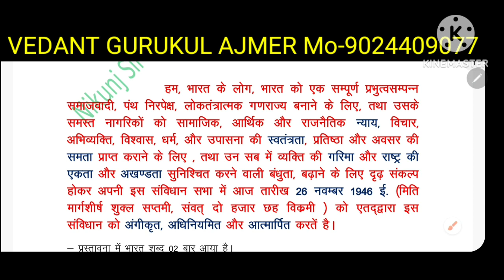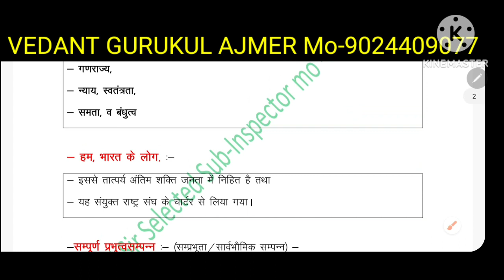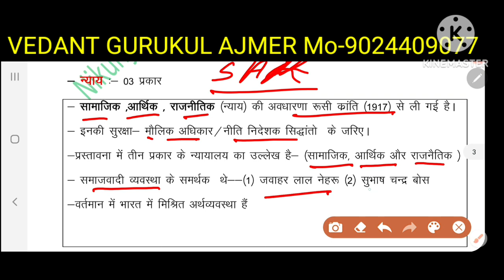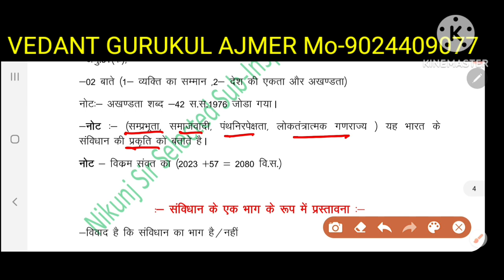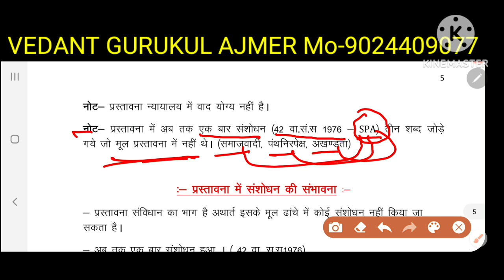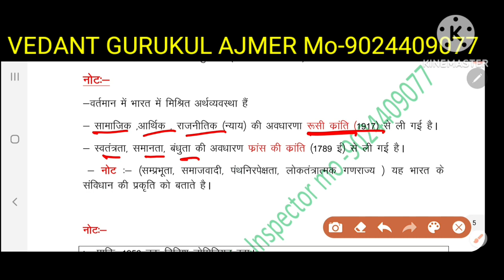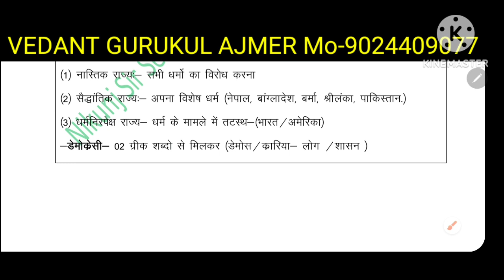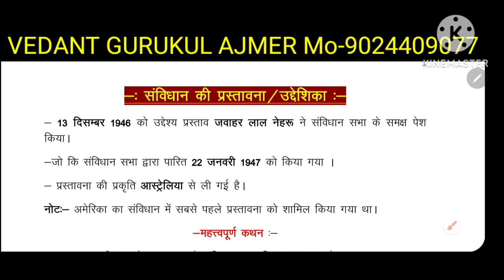Class-01 भारतीय संविधान (प्रस्तावना /उद्देशिका ) By:- Nikunj Sir (Selected S.I.)